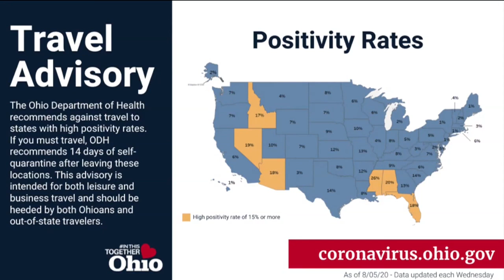News 5 Cleveland Latest Headlines | August 5, 7pm